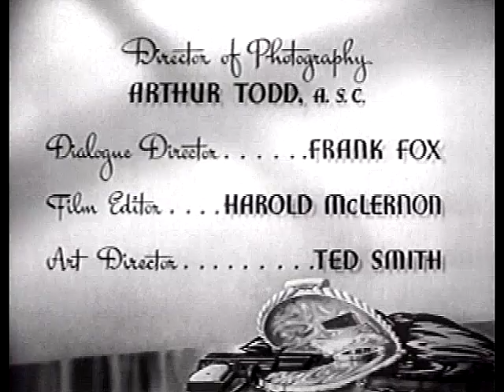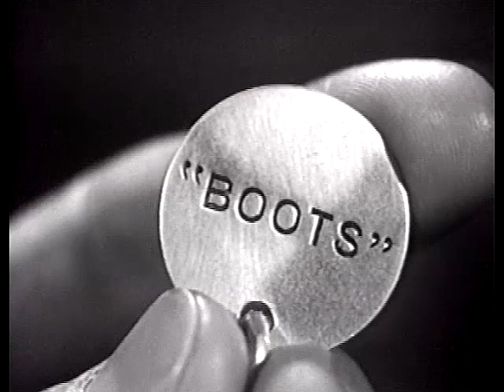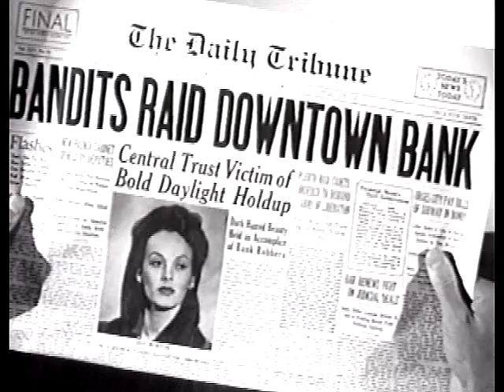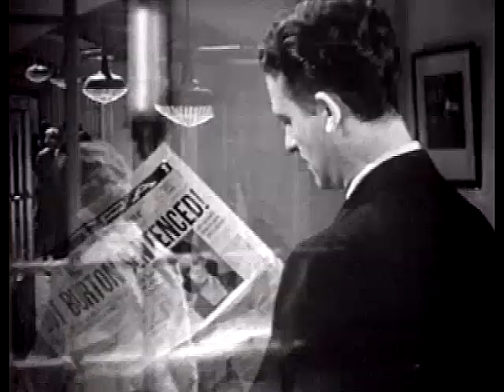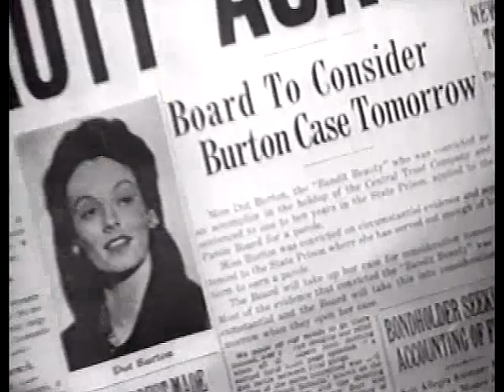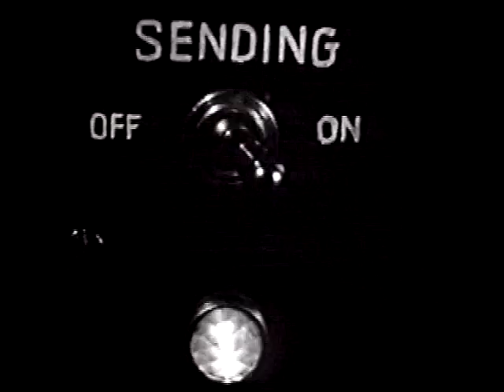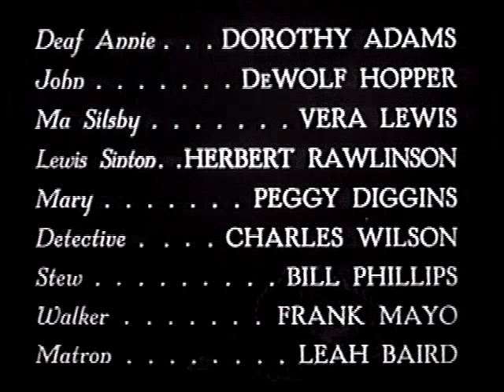Lady Gangster - Faye Emerson, Julie Bishop, Jackie Gleason